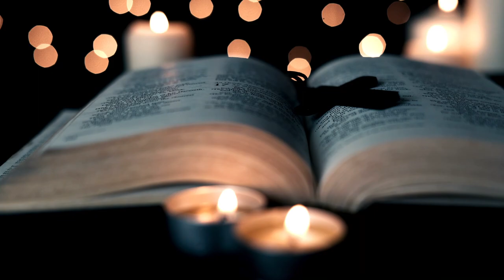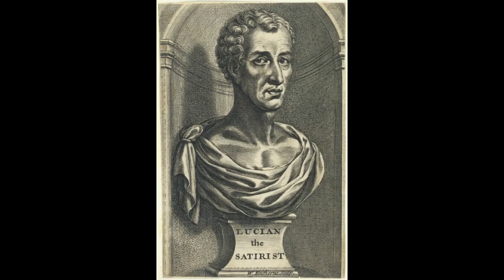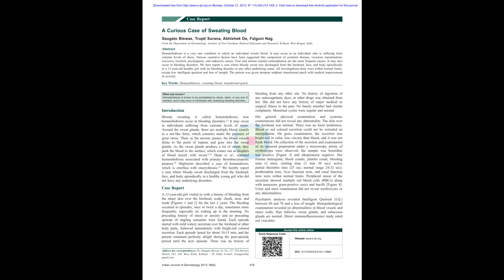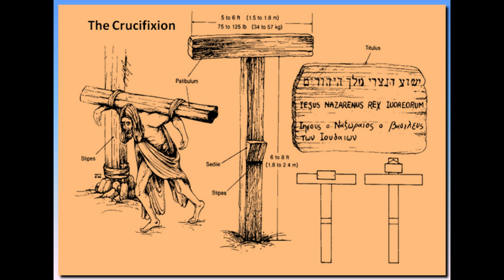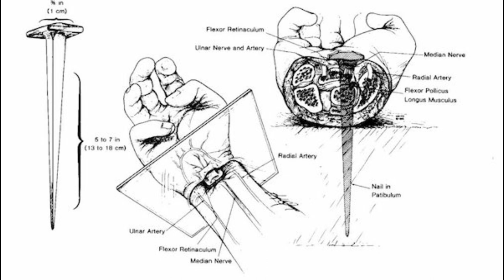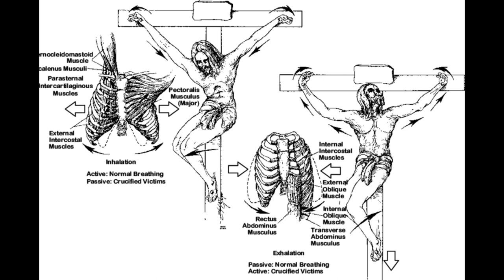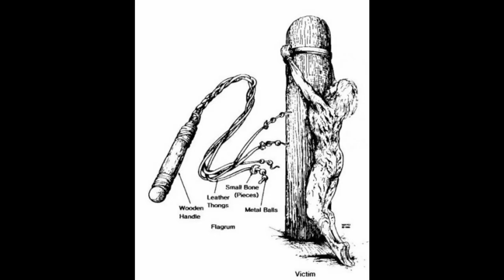The Crucifixion of Jesus - A Medical and Historical Perspective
Friends, as we enter into Holy Week. A significant emphasis is placed on the death of Jesus. In this presentation I examine the Crucifixion of Jesus through a historical and medical point of view.
However, I would like to give a warning, that this video is not suitable for younger children, as it contains some graphic imagery and descriptions of a violent nature, that some may find upsetting.

Chapters:
Warning: 00:34
Archeological and Historical Evidence: 00:44
Why was Jesus Crucified: 02:34
The Violence of the Crucifixion - Beatings and Flogging: 06:23
The Crucifixion: 10:45
Conclusion - The Crucifixion is not Subjective Art: 14:46

A Selection of sources used:
John Meir, A Marginal Jew, Vol. 1, 1991.
Gerhard Lohfink, Jesus of Nazareth: What He Wanted, Who He Was, 2012.
C. S. Lewis, Mere Christianity, 1952.
Bart D. Ehrman, Jesus Interrupted: Revealing the Hidden Contradictions in the Bible, 2009
Bart D. Erhman, The New Testament: A Historical Introduction to the Early Christian Writings, 2012.
Bart D. Erhman, A Brief Introduction to the New Testament, 2004.
Joseph Ratzinger, Jesus of Nazareth, Vol. II, 2011.
Dr. David Terasaka, Medical Aspects of the Crucifixion of Jesus Christ
Journal of Medicine 1996, “Blood, sweat and fear. "A classification of hematidrosis". Available at: Blood, sweat and fear. "A classification of hematidrosis". - Abstract - Europe PMC
Dr. C. Truman Davis, A Physician’s View of the Crucifixion of Jesus Christ.